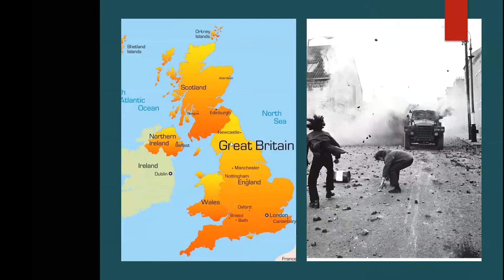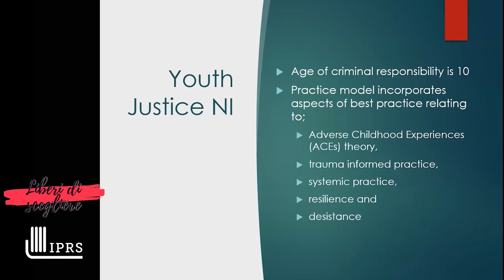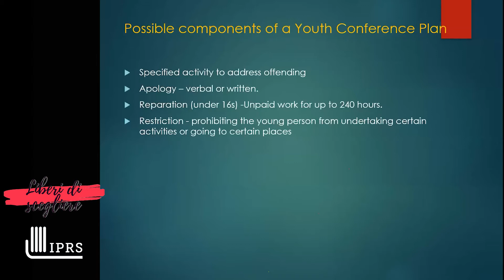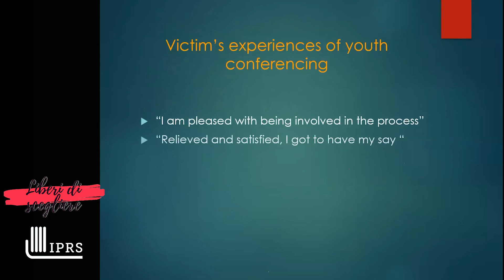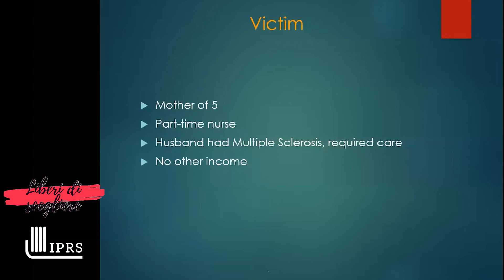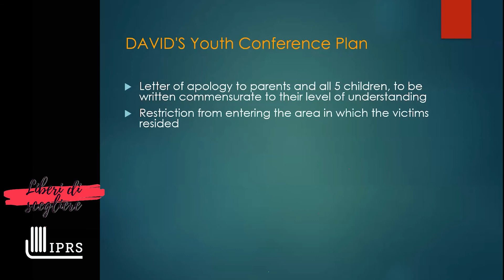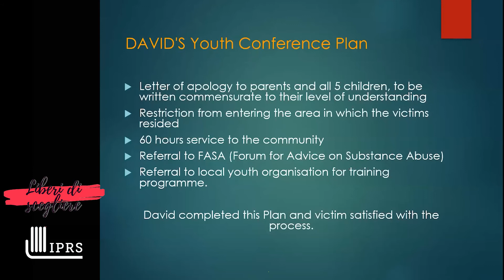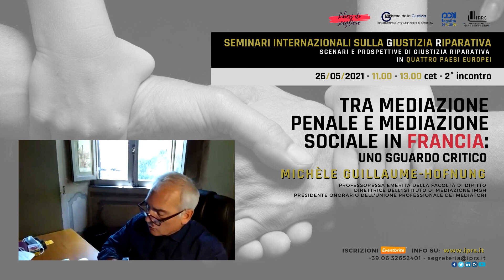SEMINARI INTERNAZIONALI SULLA GIUSTIZIA RIPARATIVA - 1° Incontro - IRLANDA DEL NORD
"La giustizia riparativa: Pilastro del sistema penale minorile dell’IRLANDA DEL NORD”

Nell'ambito del progetto PON Liberi Di Scegliere, un ciclo di incontri in streaming (12 e 26 maggio - 09 e 25 giugno 2021) a livello europeo sulla giustizia riparativa attraverso il coinvolgimento di esperti provenienti da Irlanda del Nord, Francia, Svezia, Spagna.
Ospite di questo primo incontro Martina Jordan, consulente esperta e formatrice sulla giustizia riparativa e membro del consiglio del Family Group Conference (FGCNI).
Con i saluti iniziali del Dott. Giuseppe Cacciapuoti, direttore generale di Giustizia, con i saluti iniziali di Gemma Tuccillo, Capo dipartimento per la  Giustizia Minorile.

Incontri promossi dal Dipartimento per la Giustizia Minorile e di Comunità e organizzati d'intesa con l'Istituto Psicoanalitico per le Ricerche Sociali - IPRS